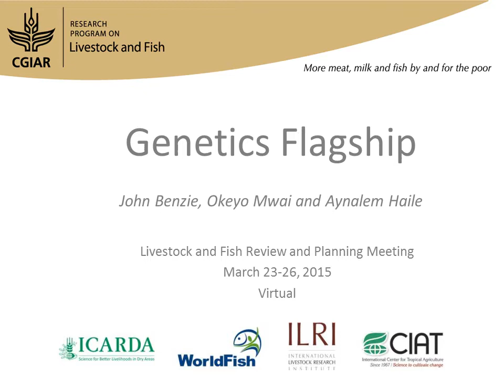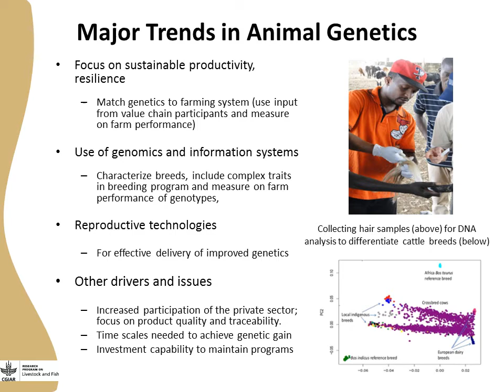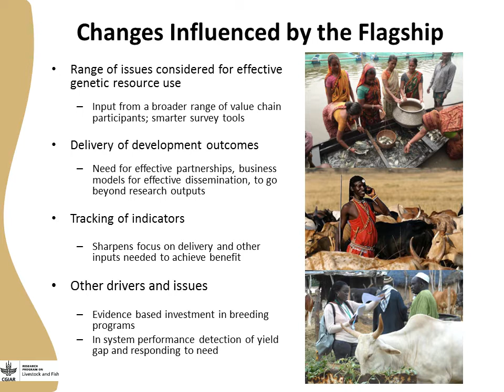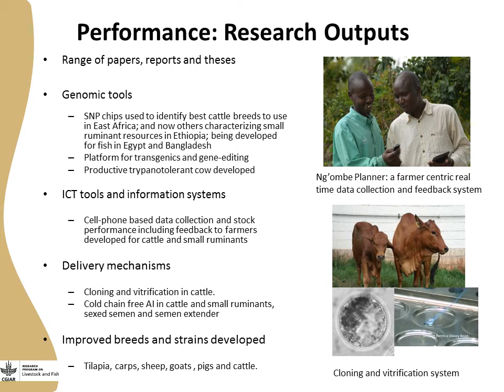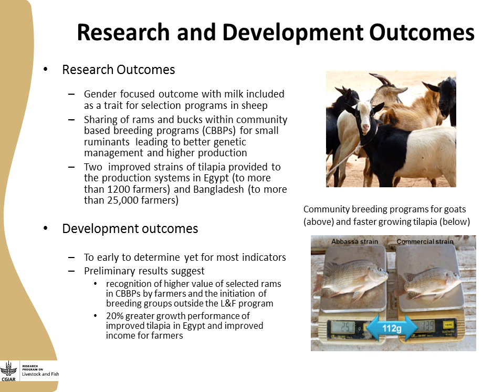Livestock and Fish animal genetics flagship review and plans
John Benzie to the CGIAR Research Program on Livestock and Fish review and planning meeting, 23-26 March 2015